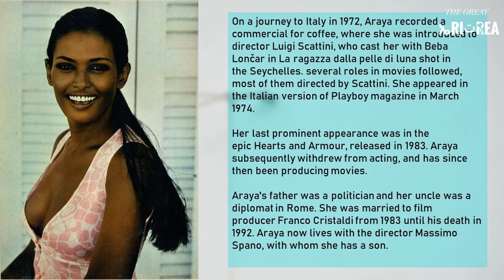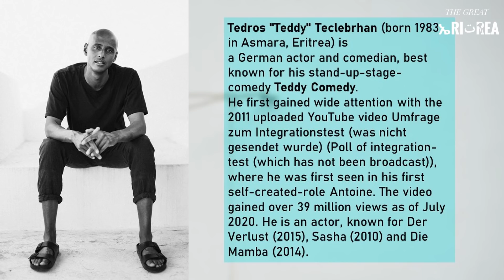10 ኤርትራውያን ምዃኖም ዘይትፈልጥዎም ህቡባት ሰባት |Part 1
As everybody knows Eritreans are always great everywhere they go.